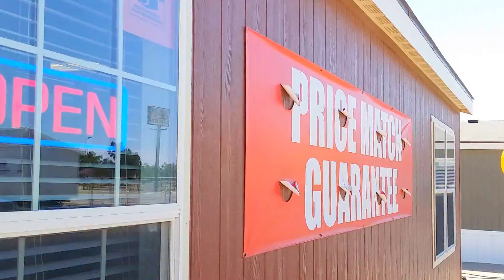Huge BOGO Sale Going on at Palm Harbor Homes in Odessa!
Come check me out here in Odessa! 6700 Andrews Highway!
I Have Gorgeous Homes at Affordable Prices!
"Bueno Bonito y Barato!" Se Habla Espanol!